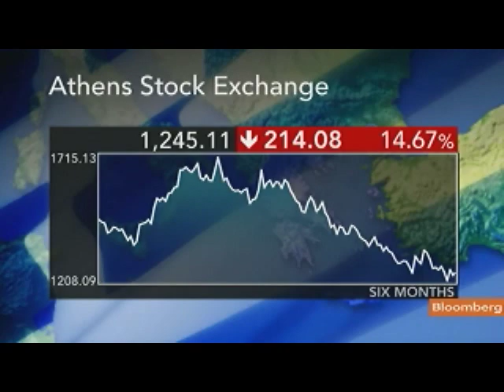Lazaridis Sees `Huge Investor Appetite' for Greek Assets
June 21 (Bloomberg) -- Socrates Lazaridis, chairman and chief executive officer of the Athens Stock Exchange, discusses the outlook for Greek asset sales, part of the government's plan to rein in the country's record budget deficit.
     He talks with Maryam Nemazee on Bloomberg Television's "The Pulse." (Source: Bloomberg)